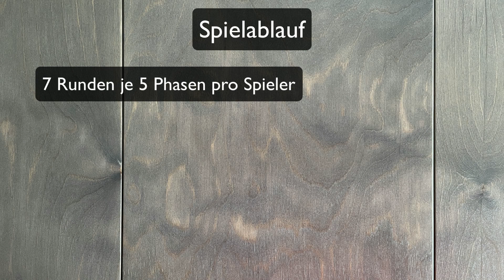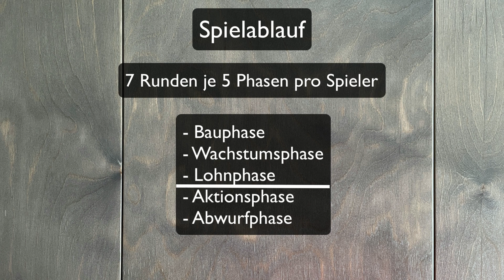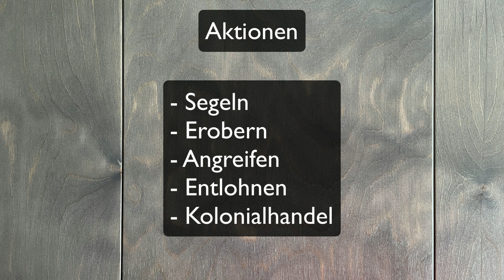Endeavor Segelschiffära - Regeln - Brettspiel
Das Regelvideo zu Endeavor Segelschiffära.

00:00 Intro
00:34 Spielaufbau
04:52 Spielablauf
05:30 Bauphase
06:19 Wachstumsphase
06:45 Lohnphase
07:19 Aktionsphase
08:35 Aktionen ausführen
10:09 Segeln
13:21 Erobern
14:20 Verbindungen
15:07 Angreifen
15:56 Lohn
16:25 Gebäude mit Sonderfunktionen
17:16 Kolonialhandel
19:44 Abwurfphase
21:23 Rundenende
21:49 Endwertung
23:11 Outro

Alle verwendeten Brettspielmöbel wie der Tisch mit Spielmatten, Brettspielregale und die Sitzbank sind erhältlich bei Kapplex Brettspielmöbel.

Mein Lieblingsbrettspieleladen:
H&D Koukal Mineralien+Fossilien, Die Spieleecke
Hauptstr. 53
91257 Pegnitz